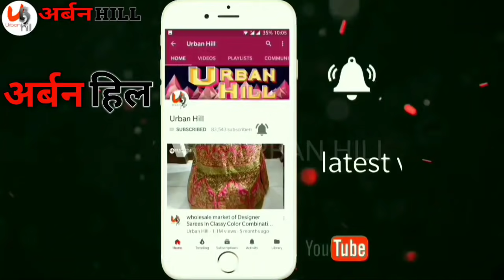Retail & Wholesale Pure Boutique Premium Designs,Sharara,sharq Ladies Suit Urbanhill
SHAMBHAVI
759/3,ground floor, gali chakki wali,katra neel

Urbanhill suit
Urbanhill retail

Best suit in range
quality suits
Ladies suit
Urbanhill new video
h\u0026m,H\u0026M plus,

chinese cloth market in delhi
chandni chowk suits online
clothes business in delhi
delhi wholesale online shopping
wholesale cloth market near m
Searches related to simple सौवर suit
सूट बनाने का तरीका
सूट काटने का आसान तरीका
सिलाई कटिंग
सिलाई की वीडियो
कपड़ा कटिंग
जंपर की सिलाई

4g recharge plans

Sid talk

Sidtalk

6 paise per minute

Airtel Rs.598

Airtel Rs.1498

365 days

Jio recharge

Jio plan

Jio Rs.555

Jio Rs.1299

Jio recharge

Hu0026M plus

Hu0026m

Suit wholesaler

Chandni chwo

Arihant textile

Delhi

Market

Suit

Hu0026M plus
Fancy suit wholesale market
Saste suit

Saste suit
Hu0026M plus
घर ब�